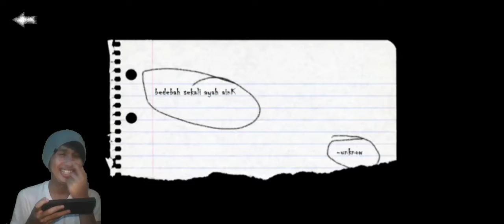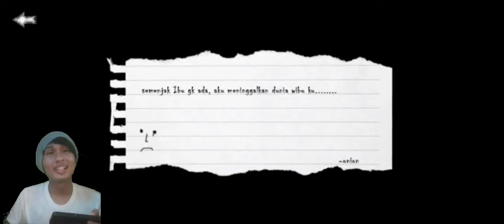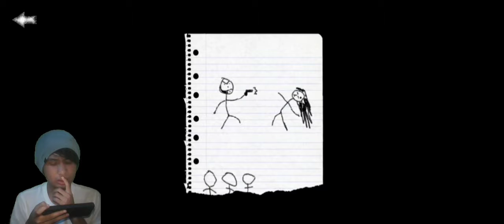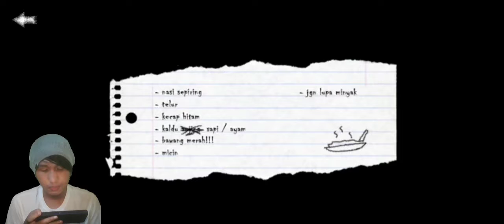Motorku mogok lalu bertemu hantu wibu dan kpopers - Mata Batin Indonesia - Part 1